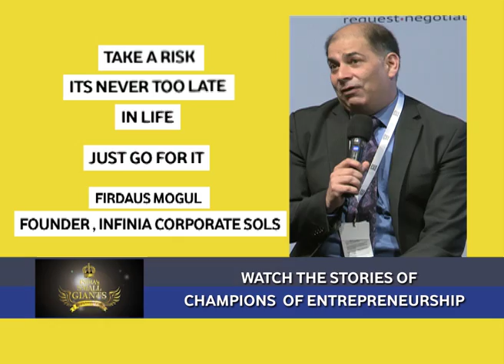India's Small Giants Season 2 - Promo - Week 7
India's Small Giants Season 2 Powered by Vodafone Business Services , in association with Standard Chartered Bank, on NDTV Profit / Prime.